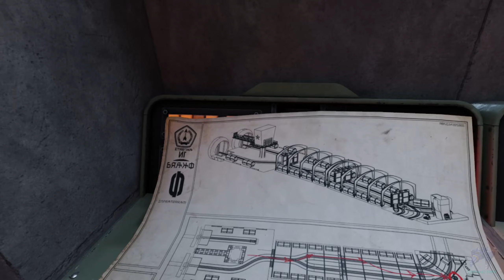Охранные попрыгунчики-Red Matter 2 VR #7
Продолжение атмосферной головоломки-Red Matter 2 VR.